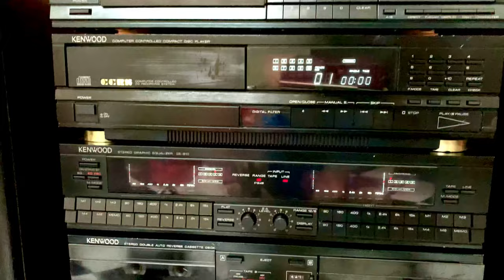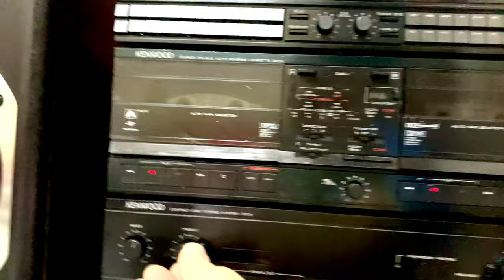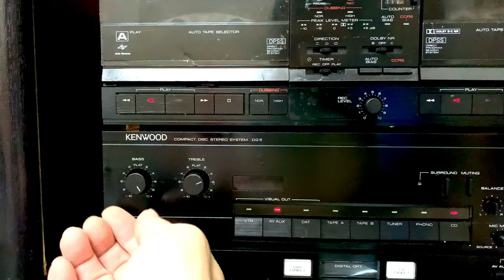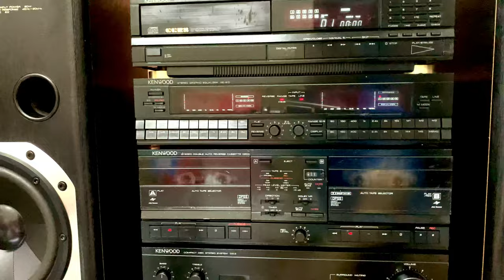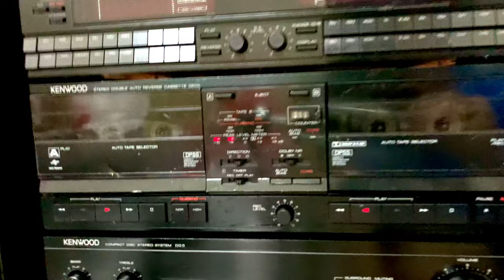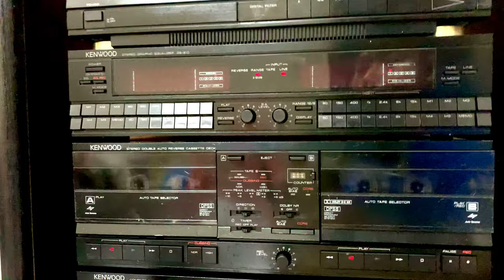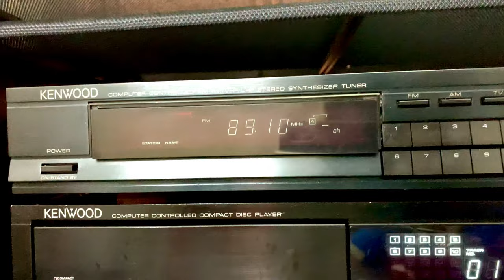(da ban) Bộ Dàn Đại KENWOOD DG3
Bộ Dàn Đại KENWOOD DG3
🥊  Hàng bãi về nguyên zin .
🚩𝕿𝖎́𝖓𝖍 𝖓𝖆̆𝖓𝖌 𝖍𝖔𝖆̣𝖙 đ𝖔̣̂𝖓𝖌
🔌 : Japan chạy điện 𝟏𝟎𝟎𝐯
  ■ Công suất:  loa 160w /2 cục khủng , 6 omh ,   viền loa mạ crom
■ Đặc biệt Có cổng Quang kết nối với smartivi
■ Dàn đại 5 thớt rời độc lập: Âm ly, equalizer, CD, Cassette, Radio, điều khiển học. Dàn được trang bị các cổng kết nối AV kết nối Smart TV, điện thoại, Laptop, thích hợp để trưng bày và nghe nhạc.
■ Âm thanh đều 3 dải, Chất âm ngọt ngào được ae chơi âm thanh toàn quốc đánh giá cao
■ Nguồn rời , nguyên zin , Casset 2 của chạy ok , Fm ok, Eq ok , Cd đọc đĩa mà thấy kén đĩa- ae về căn chỉnh lau mắt- mắt thông dụng. Kss-152a
📐:𝐒𝐢𝐳𝐞 **𝐜𝐦(𝐧𝐠*𝐜*𝐬) ⚖ :  𝐤𝐠
🎥 𝐕𝐢𝐝𝐞𝐨 𝐭𝐞𝐬𝐭 𝐅𝐁 𝐜𝐚́ 𝐧𝐡𝐚̂𝐧 𝐡𝐨𝐚̣̆𝐜 𝐚𝐝𝐝 𝐳𝐚𝐥𝐨 𝐠𝐮̛̉𝐢 𝐯𝐢𝐝𝐞o
💲 𝐆𝐢𝐚́ : 𝐬𝐦𝐬 𝐜𝐚𝐥𝐥 𝐳𝐚𝐥𝐨 𝐛𝐚́𝐨 𝐦 𝐠𝐢𝐚́
✈🚂🚍 𝐒𝐡𝐢𝐩 𝐓𝐨𝐚̀𝐧 𝐪𝐮𝐨̂́𝐜 (  𝐂𝐡𝐢̉ 𝐬𝐡𝐢𝐩 𝐜𝐨𝐝 𝐤𝐡𝐢 𝐜𝐨̣𝐜 5𝟎𝟎𝐤 )
🚩 𝐋𝐡 : 𝐐𝐮𝐚𝐧𝐠 𝐓𝐮́  🎧𝐀𝐮𝐝𝐢𝐨
 🏡 🇻🇳: Đ𝐞̂ 𝐓𝐨̂ 𝐇𝐨𝐚̀𝐧𝐠- 𝐏 𝐂𝐚̂̀𝐮  𝐃𝐞̂̀𝐧- 𝐐 𝐇𝐚𝐢 𝐁𝐚̀ 𝐓𝐫𝐮̛𝐧𝐠 - 𝐓𝐏 𝐇𝐚̀ 𝐍𝐨̣̂𝐢
𝐍𝐇 🏦: 𝐕𝐏-𝐁𝐚𝐧𝐤 𝐂𝐍 𝐇𝐚𝐢 𝐁𝐚̀ 𝐓𝐫𝐮̛𝐧𝐠. Đ𝐨̂̃ 𝐐𝐮𝐚𝐧𝐠 𝐓𝐮́
        𝐒𝐓𝐊: 𝟎𝟗𝟒𝟔𝟖𝟖𝟗𝟖𝟖𝟐